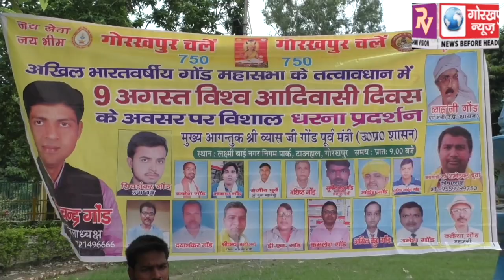जाति प्रमाण पत्र सहित विभिन्न मांगों को लेकर अखिल भारत वर्षीय गोंड महासभा ने किया प्रदर्शन